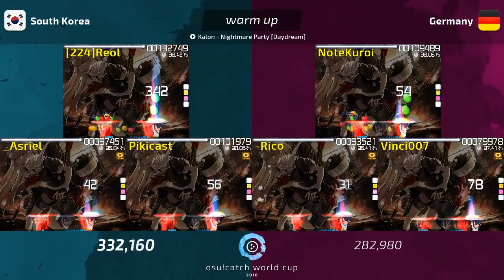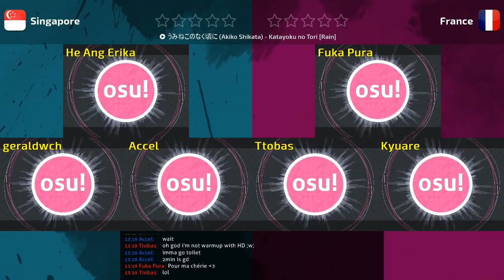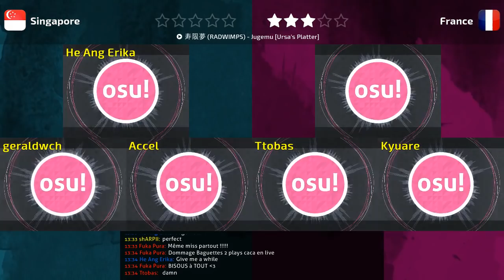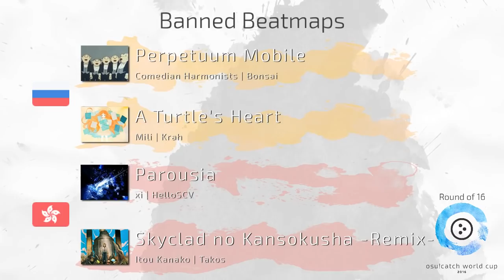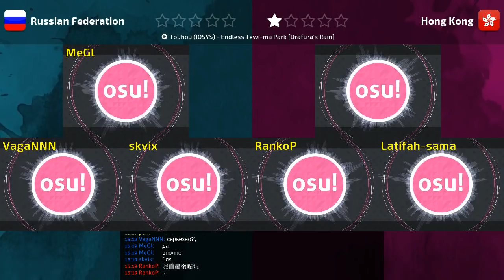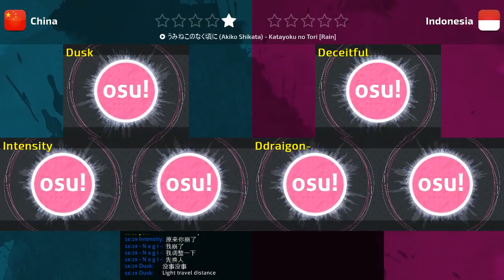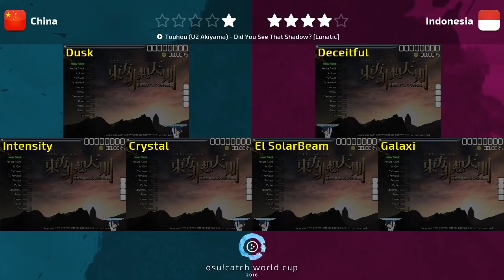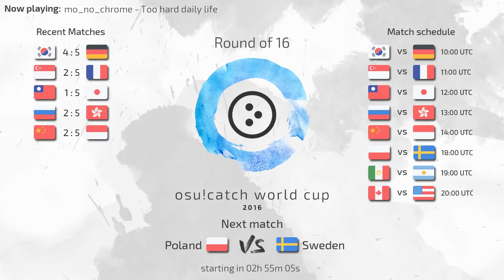osu!catch World Cup 2016 - Round of 16